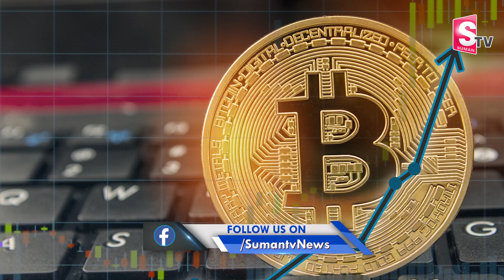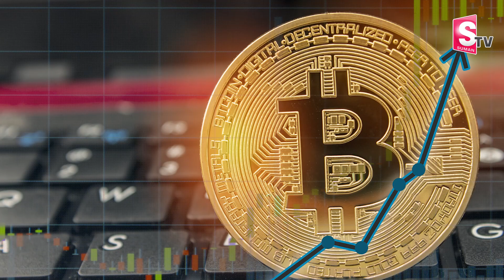Youngest CEO Suryansh | 13 Year Old Suryansh Has Become CEO Of 56 Start-Up Companies | SumanTV